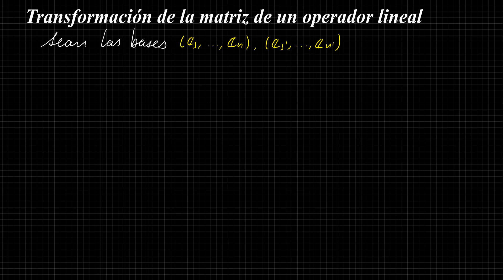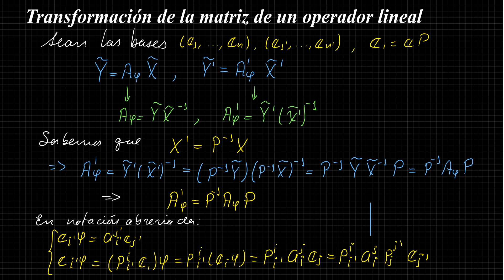Transformación de la matriz de un operador